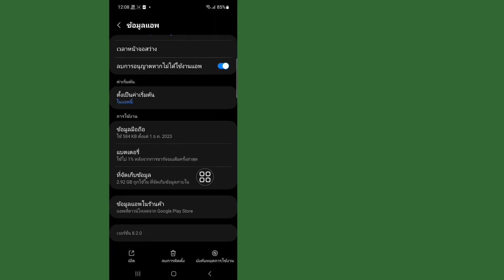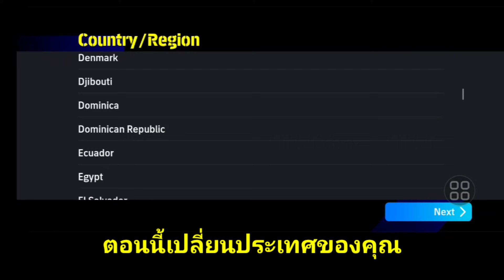วิธีเปลี่ยนประเทศใน eFootball 2024 Mobile | เปลี่ยนภูมิภาคใน eFootball 2024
ฉันจะแสดงให้คุณเห็นถึงวิธีเปลี่ยนประเทศใน efootball 2024 ชมวิดีโอนี้และเรียนรู้วิธีเปลี่ยนประเทศใน efootball 2024

วิธีเปลี่ยนประเทศใน efootball 2024